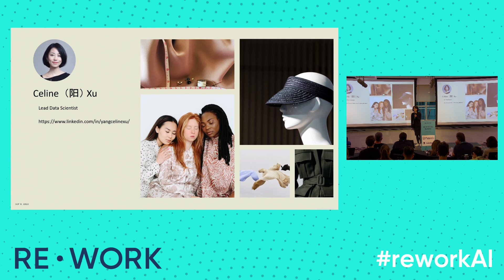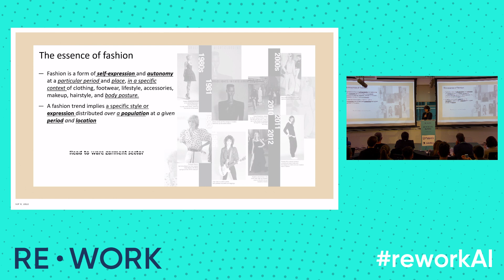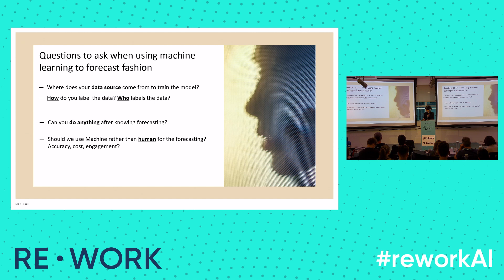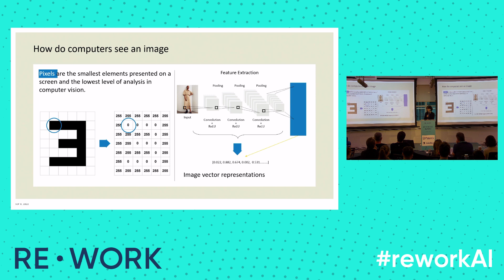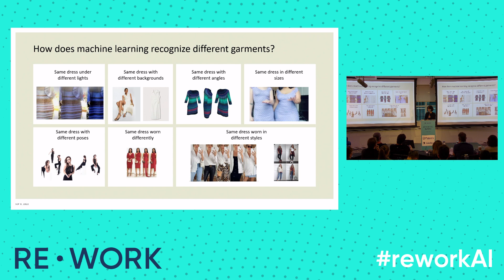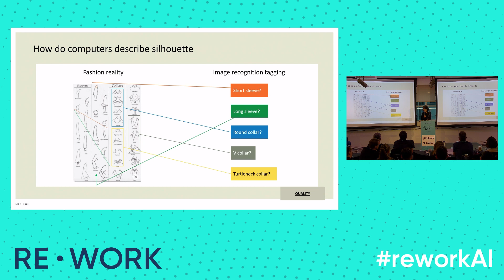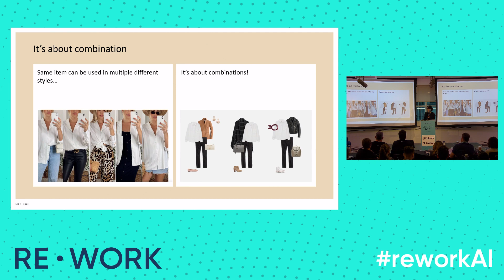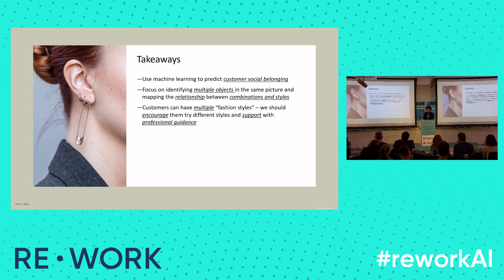Celine Xu, H&M Group - When Machine Learning Meets Fashion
Introduce the conflicts between Fashion and Machine learning; Summarise the limitation of current image recognition capabilities for fashion feature detection; Share ideas about how could industry better leverage machine learning in fashion industry.